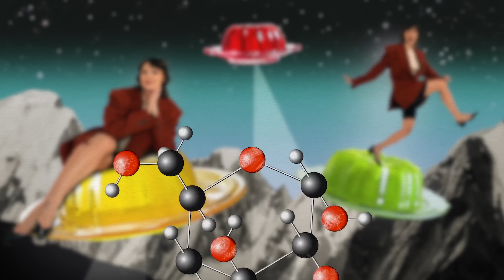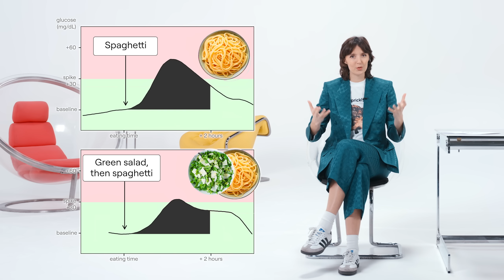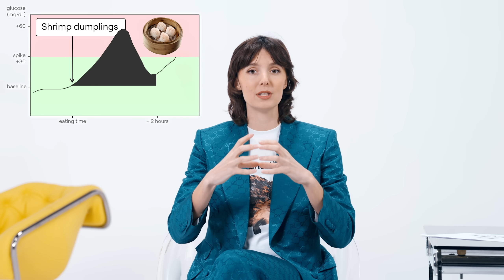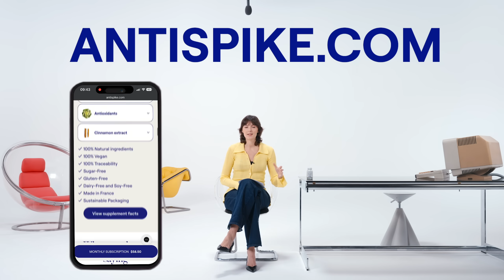Veggie Starters: The Simple Trick That Lowers Glucose, Insulin, and Hunger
Feel better without giving up your favorite foods. No restrictions, no dieting. Just one simple, tasty, science-backed habit that will help you reduce your glucose spikes, cut cravings and feel energized. In this episode, I share real-life glucose graphs, my favorite veggie starters, essential practical tips, and the science behind why it all works.

Wearing Gucci and JW Anderson.

TIME STAMPS

00:00 - Intro
00:42 - The Hack: Veggies First
03:15 - The Power of Fiber in Vegetables
04:36 - Scientific Studies Supporting Veggies First
05:57 - 3 Ways Fiber Changes Digestion and Glucose
06:47 - GLP-1: How Veggies Trigger a Feel-Good Molecule
08:34 - How This Hack Reduces Insulin & Inflammation
09:06 - Traditions Around the World
10:23 - Fiber Is a Nutrient of Public Health Concern
11:19 - How Much Veggie Do You Actually Need?
12:04 - What Counts as a Veggie Starter? (And What Doesn’t)
14:01 - Vinegar Hack
15:27 - Easy Veggie Starter Ideas from My Own Life
17:21 - Fiber Supplements vs. Real Food
17:57 - Can You Combine Veggies with Anti-Spike? Yes!